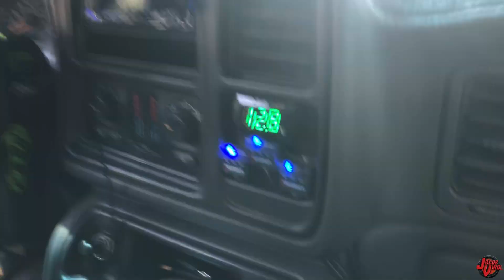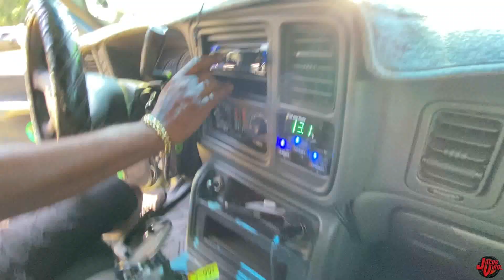32 SPEAKERS IN THIS SYSTEM IS IMPRESSIVE!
📝Video Notes & Equipment:
Show: Made of Steel 2021
Songs: Leaving Heaven-Eminem, Don't Leave Me-Kodak Black, Boys To Men-Lil Poppa, Farewell-Eminem
4 Deaf Bonce SuperSport 12
3K Amps on each Door
2 Horns on Each Side
4 10s on Each Door
3/4 Tweeters on Each Door
Timpano Horns
Timpano Midbass
PRV Tweeters
Timpano Speakers
4 12 inch subwoofer box build
Stetsom DSP
2500 Truck Subwoofer System
Timpano Amp
1250W 4 Channel
Back Yard Hookups